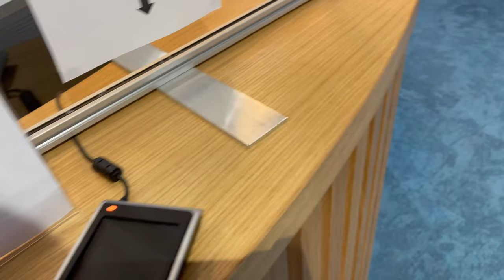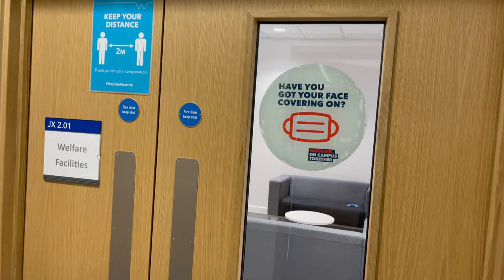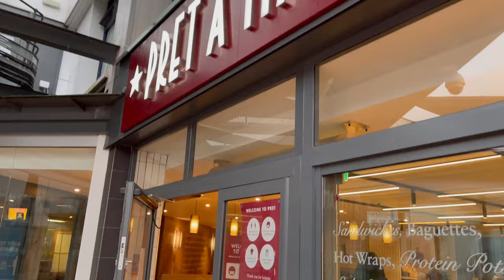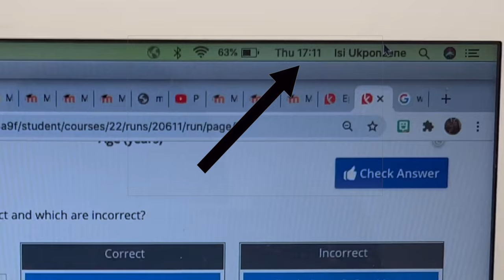A DAY IN THE LIFE OF A FIRST YEAR MEDICAL STUDENT | Studying on campus at Warwick University!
Hey Guys! Hope you enjoy my day studying on campus as well as my other shenanigans! Let me know what you think about this day in the life VLOG!

My laptop stand!:

Download the VOI. scooter app via this link to get £2.50 worth of credit to ride on as soon as you sign up!

ABOUT ME:
I am a 1st year Medical Student at Warwick's Medical school. It took me 4 attempts altogether to get a place at Medical School, so I am SO excited to share my journey with you! I started this channel to document my Journey through Medicine. I also give some tips and advice on different aspects of the application process. Bringing you CONTENT and lifestyle! :)